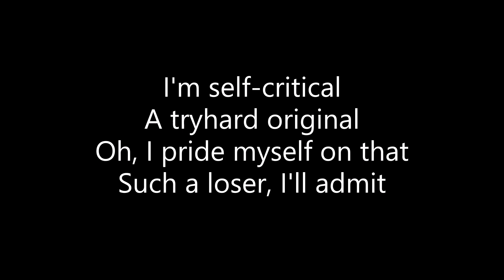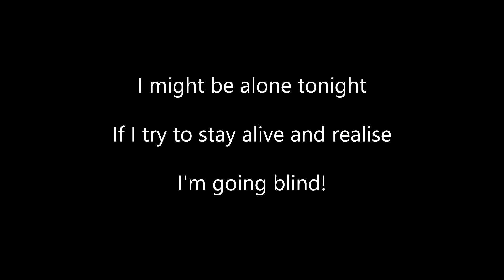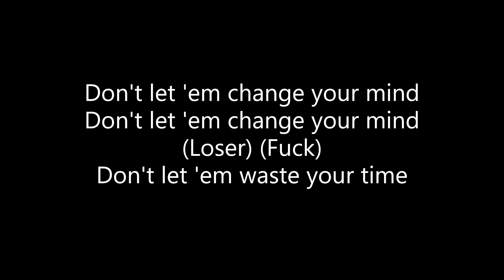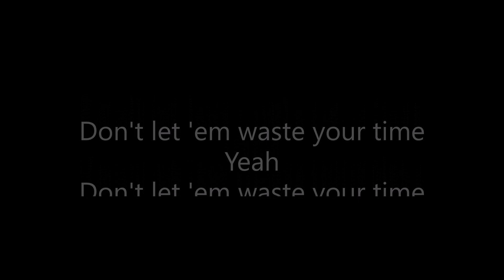YUNGBLUD - original me {Ft. Dan Reynolds} (Lyrics)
ALL CREDITS TO YUNGBLUD & DAN REYNOLDS!